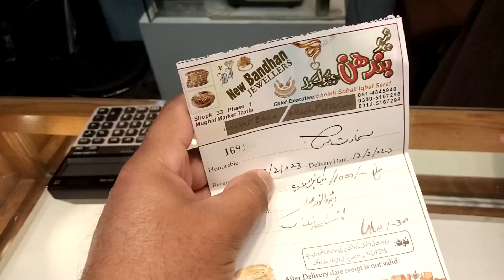Humari Ring He Sale Kar Di @sakhawatvlogs 106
_____________|Playlist|_______________

♥ Sakhawat Ali Vlogs

♥ Shorts

♥ Interesting Videos For New Youtubers

Sakhawat Ali
From - Taxila ( Pakistan )